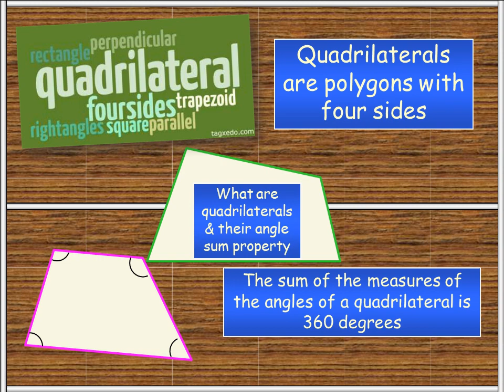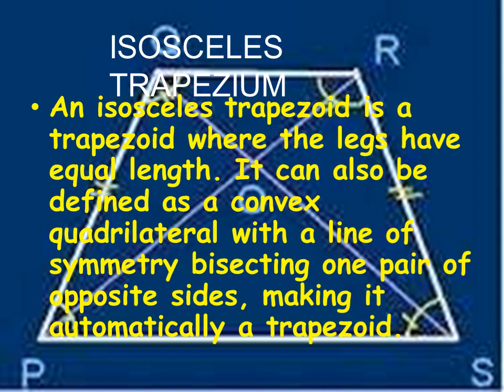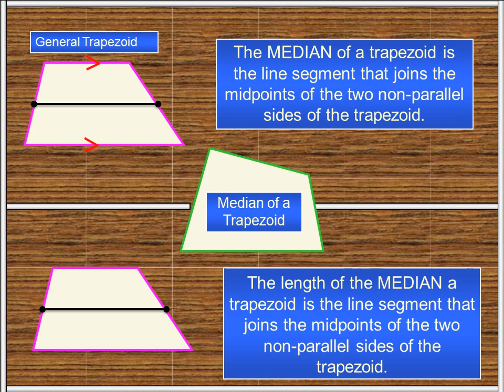MATHS - QUADRILATERAL AND ITS TYPES